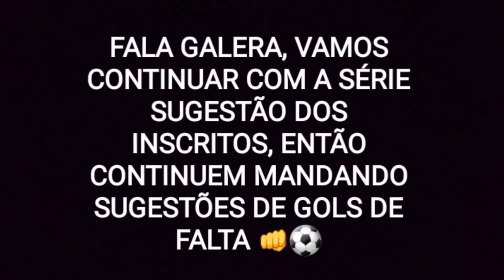EVERALDO POTIGUAR - PALMEIRA 1 X 1 AMÉRICA DE NATAL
Golaço de falta de Everaldo Potiguar no jogo entre Palmeira 2 X 1 América de Natal pelo Campeonato Potiguar.

📽: Band RN